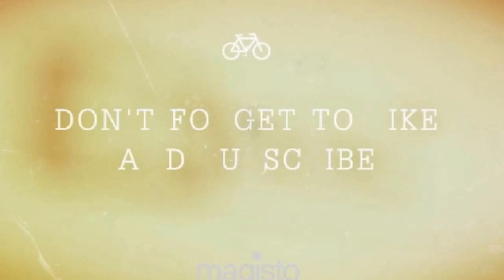Ok so I don't know how to put the comments on the screen lol.(reading YouTube comments)